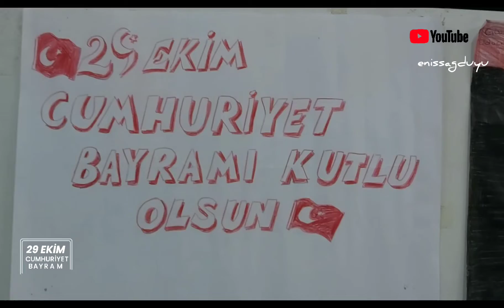Cumhuriyet konulu Mini resim sergisi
Osmanlı İmparatorluğu, 1876 yılına kadar mutlak monarşi, 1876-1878 ve 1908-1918 arasında meşruti monarşi ile yönetilmişti. I. Dünya Savaşı'nda yenilgiye uğramasının ardından işgale uğrayan Anadolu'da halkın işgalcilere karşı Mustafa Kemal Paşa önderliğinde verdiği Millî Mücadele, 1923 yılında millî güçlerin zaferi ile sonuçlandı. Bu süreçte, "Büyük Millet Meclisi" adıyla 23 Nisan 1920'de Ankara'da toplanan halkın temsilcileri, 20 Ocak 1921'de Teşkilat-ı Esasiye Kanunu adlı yasayı kabul ederek egemenliğin Türk ulusuna ait olduğunu ilan etmiş ve 1 Kasım 1922'de aldığı kararla saltanatı kaldırmıştı. Ülke, meclis hükûmeti tarafından yönetilmekteydi.
27 Ekim 1923'te İcra Vekilleri Heyeti'nin istifası ve yerine meclisin güvenini kazanacak yeni bir kabinenin kurulamaması üzerine Mustafa Kemal Paşa, yönetim biçiminin Cumhuriyet olması için İsmet İnönü ile birlikte bir yasa değişikliği tasarısı hazırlayarak 29 Ekim 1923'te Meclis'e sundu. Teşkilat-ı Esasiye Kanunu'nda yapılan değişikliklerin kabulü ile Cumhuriyet, Türkiye Büyük Millet Meclisi tarafından ilan edilmiş oldu.
Cumhuriyetin ilanı, Ankara'da 101 pare top atışı ile duyuruldu ve 29 Ekim gecesi ile 30 Ekim 1923 tarihinde başta Ankara olmak üzere tüm ülkede bir bayram havasında kutlandı.